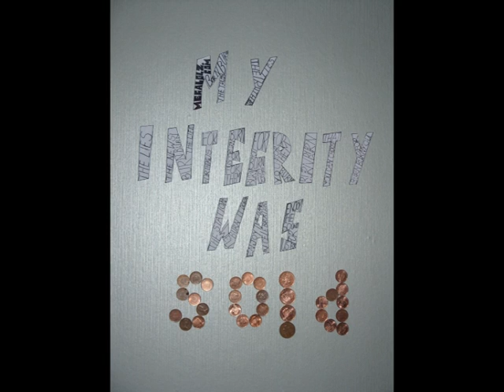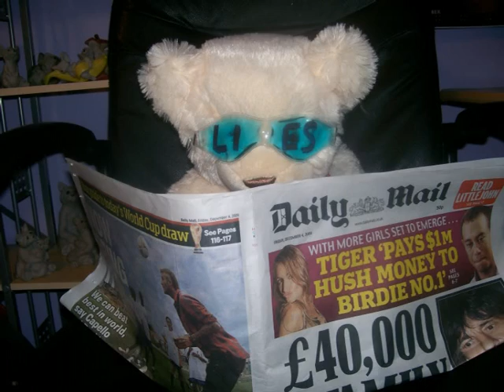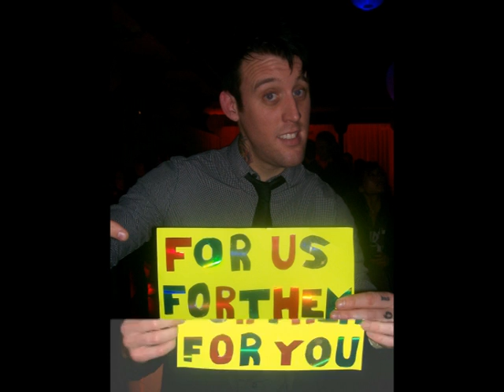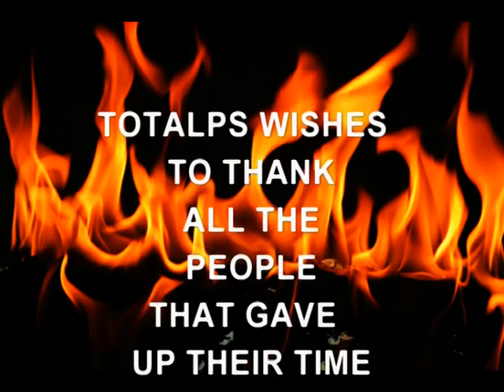ILD BURN BURN PROJECT